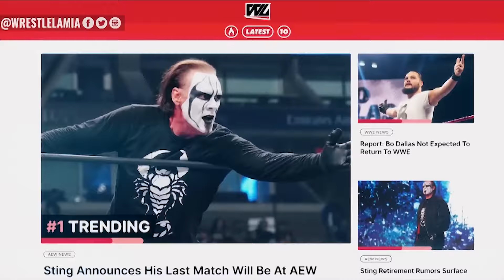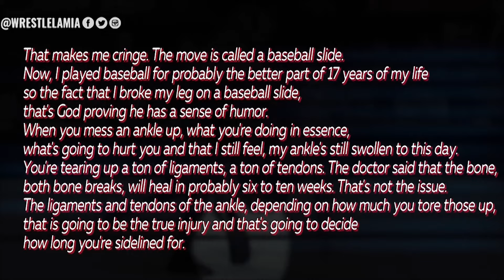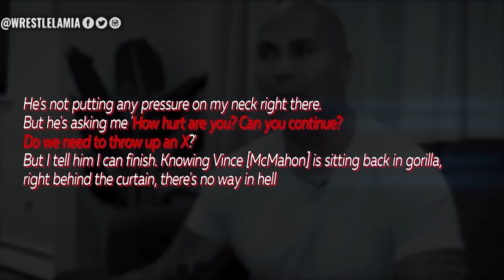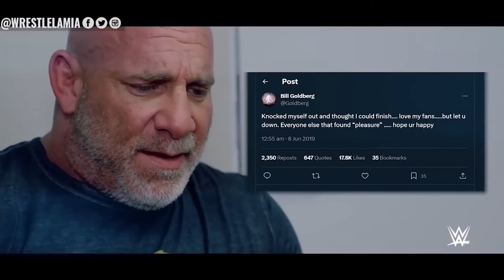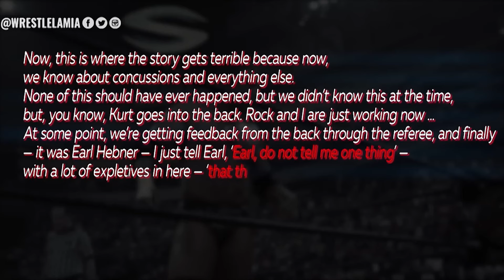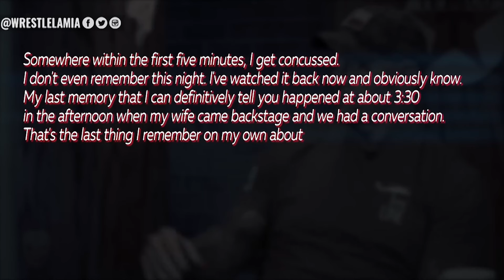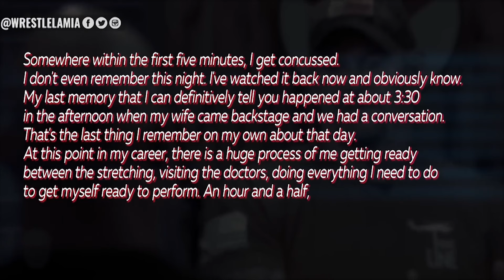10 WWE Wrestling Matches Jinko Rukwa Dena Chahiye Tha - Bahut Der Ho Gayi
WWE Ko Yeh Matches Rukwa Dene Chahiye The

Topics Discussed In this Video:

1. 10 WWE Matches That Should Have Been Stopped
2. 10 WWE Wrestlers Who Pushed Through an injury in a match
3. 10 WWE Wrestlers Who Finished a match despite a devastating injury
4. 10 Wrestling Matches That Should Have been Stopped
5. Wrestlelamia Hindi